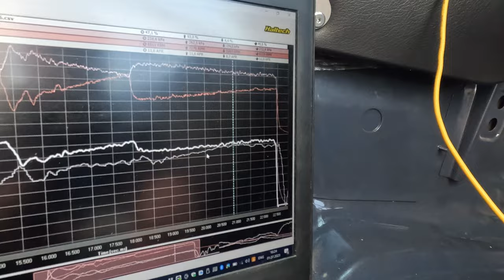Võistlused | EDRA NATIONALS - Millised on tulemused?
EDRA Nationals 2. osa. Karussell jätkub.